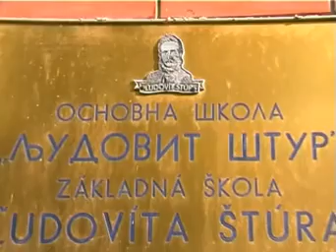Kysáč - Z. Š. Ľudovita Štúra... Šturove hviezdičky 2015